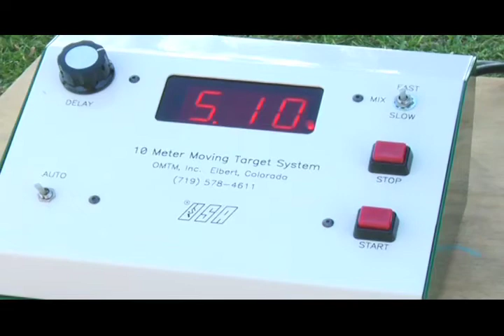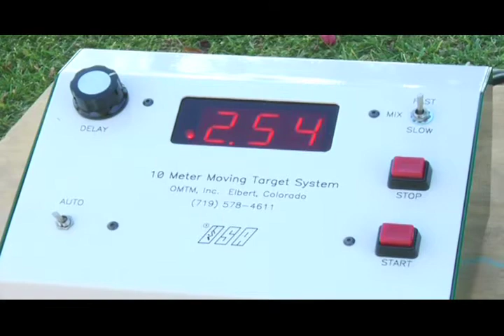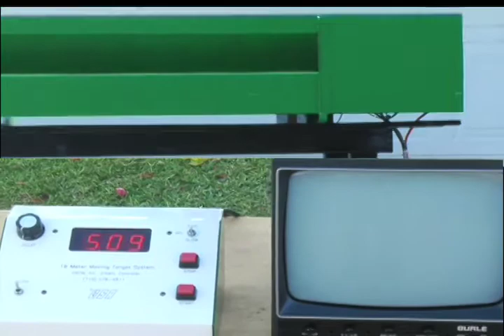RunningTarget.mov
Airrifle 10M Running Target